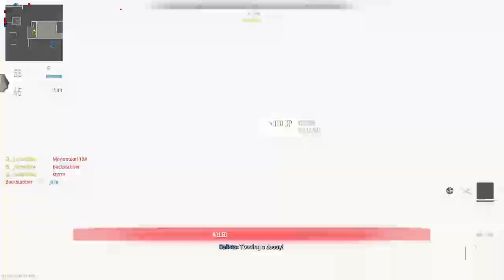Call of duty MWII gameplay